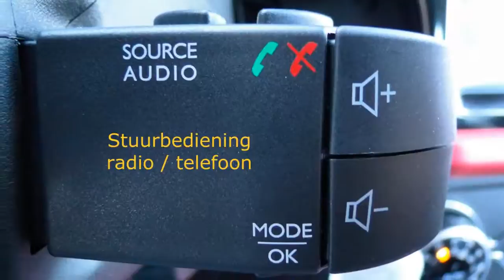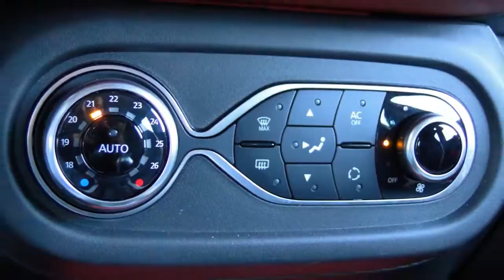Renault Twingo TCE 90pk Dynamique (R-Link/Pack Sound/Sport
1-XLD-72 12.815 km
  Prijs:     € 13.400
  Merk:     Renault
  Model:     Twingo
  Type:     TCE 90pk Dynamique (R-Link/Pack Sound/Sport
  Carrosserievorm:     Hatchback (5 drs)
  Bouwjaar:     2014
  Transmissie:     handgeschakeld
  Kleur:     Blanc Chrystal (licht wit)
  BTW/Marge:     btw
  Brandstof:     benzine
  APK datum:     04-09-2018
  Energielabel:
  Garantielabels:

Accessoires
* ABS
* Achterspoiler
* Achteruitrijcamera
* Airbag bestuurder
* Airbag passagier
* Airconditioning
* ASR
* Bluetooth Carkit
* Boordcomputer
* Climate control
* Cruise control
* Dagrijverlichting led
* Deelbare achterbank (gelijke delen)
* EBD
* ESP
* Mistlampen voor
* Navigatiesysteem
* Pack City
* Parkeersensoren achter
* R-Link pakket
* Rijstrookdetectie
* Spraakbediening
* Startonderbreking
* Stuur bekleed met leder
* Stuurbekrachtiging
* Stuur in hoogte verstelbaar
* Stuur multifunctioneel
* Verwarmbare buitenspiegels
* Zij-airbags voor

Afleverkosten: ? 895
Boekjes: Aanwezig

Iedere auto die wij verkopen, verkopen wij met Stam kwaliteit: u krijgt een scherp marktconform voorstel, we zijn transparant in onze prijsstelling en bovendien krijgt u de persoonlijke aandacht die u verdient. Wij voorzien klanten van een advies op maat en een persoonlijk voorstel in onze showroom. Stam bestaat 100 jaar en heeft veel STAMbassadeurs mogen verwelkomen door verkoop en onderhoud van auto?s. Wij gaan voor een 10 wat betreft aanbeveling door onze klanten. Wij verwelkomen u graag als klant bij Stam!
Occasions leveren wij af met:
- 12 maanden TOP garantie / max. 30.000km (indien niet ouder dan 5 jaar en max. 100.000km)

Aanbieder
Stam Renault Hilversum
Bosdrift 140a
1215AP HILVERSUM